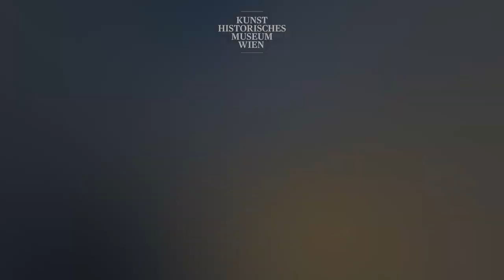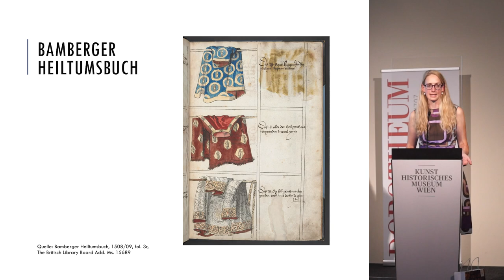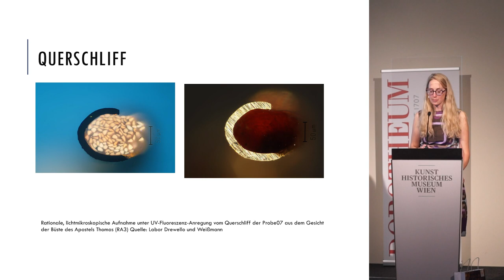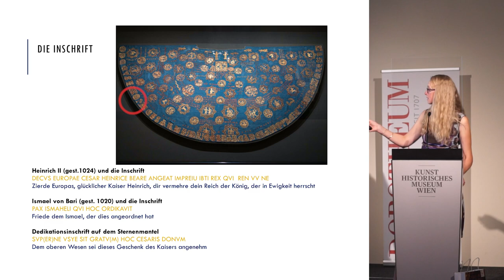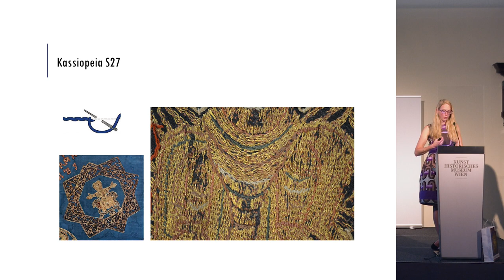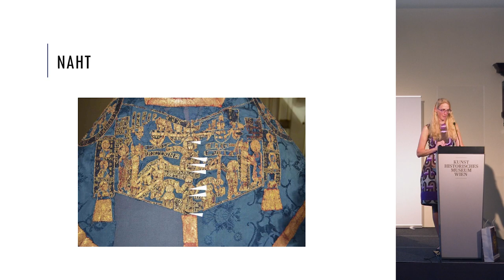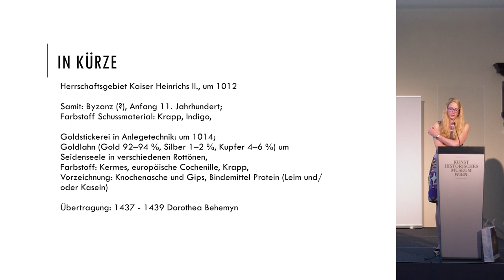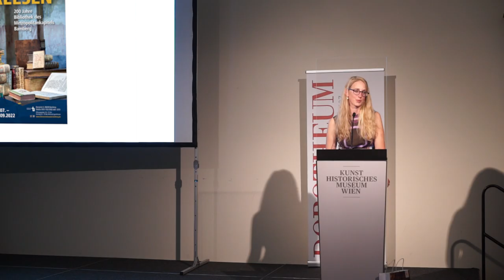Vortrag von Carola Marie Schmidt, Leiterin des Diözesanmuseums Bamberg: Die Bamberger Kaisergewänder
Die Bamberger Kaisergewänder gelten als die ältesten erhaltenen Textilien im Kontext europäischer Herrscher. Dabei handelt es sich um sechs Prachtgewänder aus dem ersten Viertel des 11. Jahrhunderts. Dieser einmalige Bestand an bestickten Seidengewändern bildet den Grundstein für eine Textilsammlung mit Weltruhm. Neueste textiltechnologische, historische und kunsthistorische Untersuchungen führten in den letzten Jahren zu neuen Erkenntnissen.